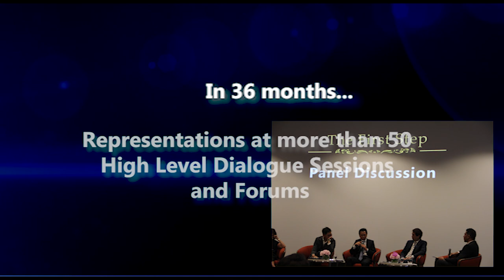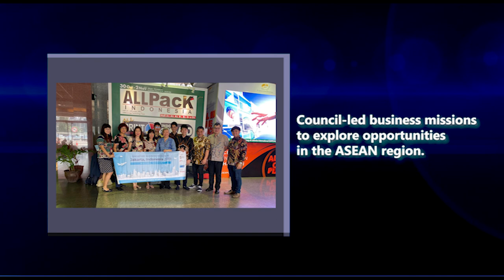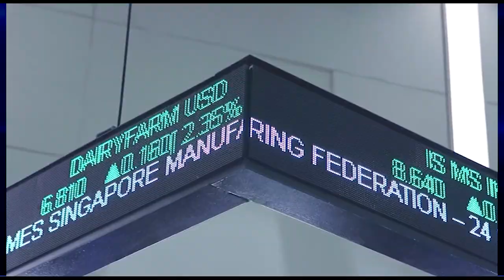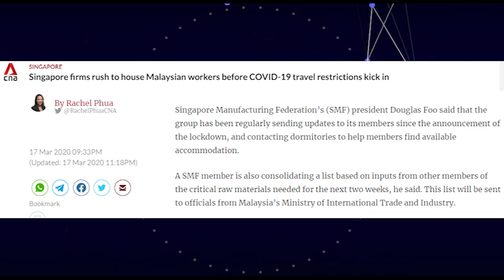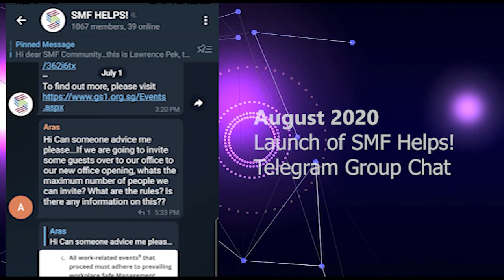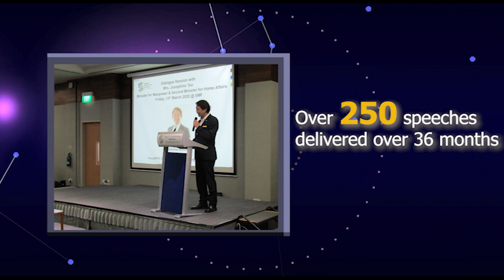The Singapore Manufacturing Federation Council Term-in-Review 2018-2021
With the SMF Council Term 2018/2021 drawing to a close, the Secretariat has prepared a short commemorative video titled "Term In Review" to thank all our Council members for their guidance, patience and support the last 3 years.

This video, was a collective team effort. Inputs and photos and videos were provided by all the different departments in the SMF.

Where we have done well, we thank you for being with us, and, where we have fallen short, we aim to do better.

We hope you enjoy the video and may it evoke many happy memories!!🙏🙏🙏

Not yet a member of the SMF?